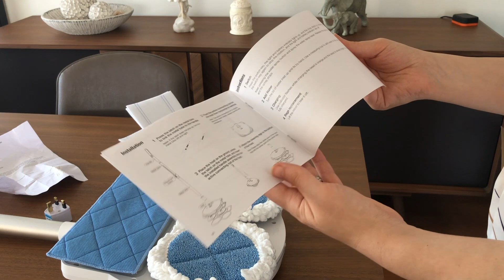ENLiF F1 Electric Wireless Spin Pet Mop Unboxing & Review Test